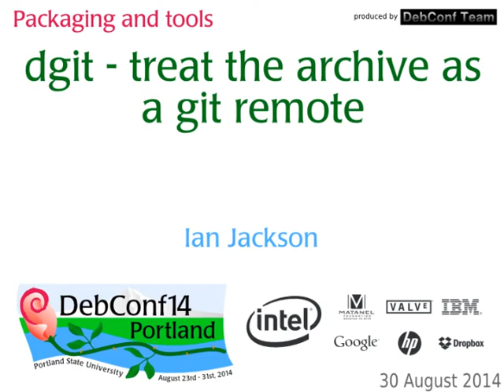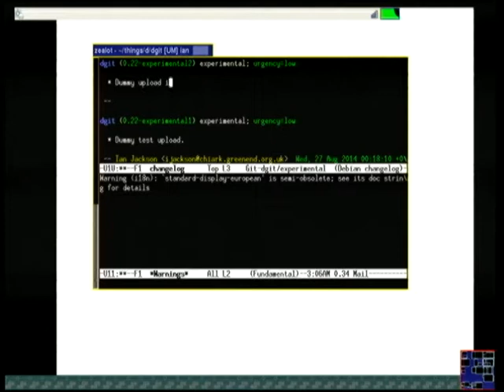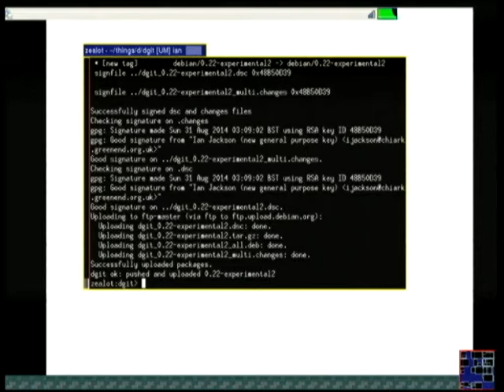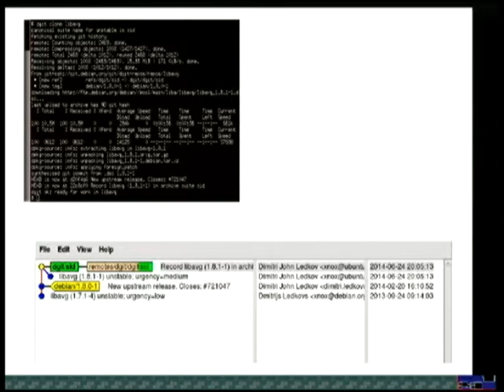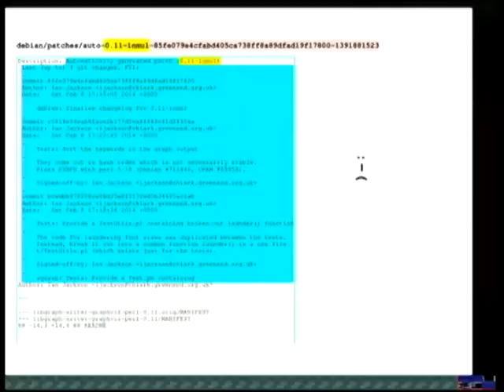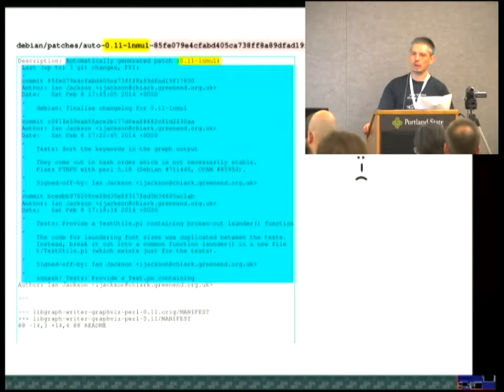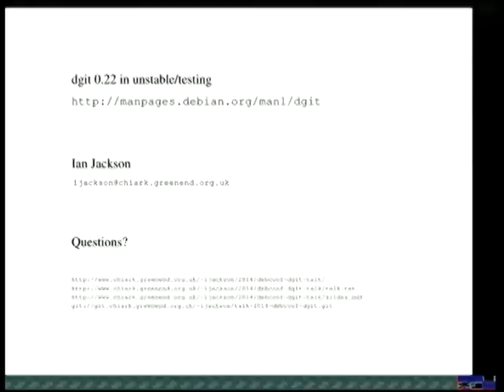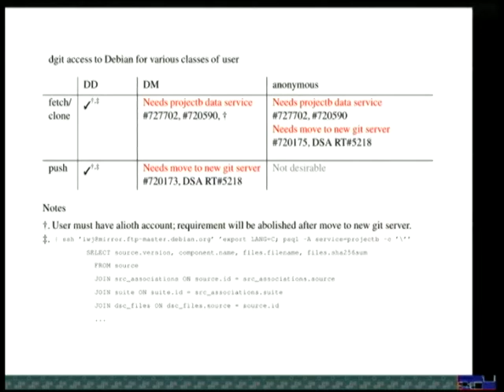dgit - treat the archive as a git remote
Ian Jackson
dgit lets you clone, commit, and push to the Debian archive.  Other Developers don't even need to know you're using git, but if they use dgit you share history with them.

The talk will cover the basic design choices, include a demo, and go on to the current status and future plans.